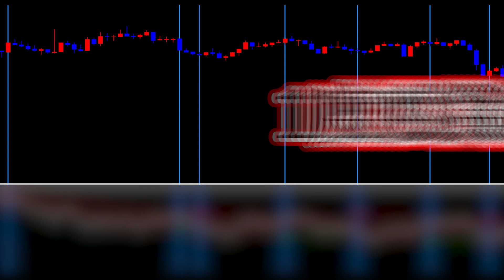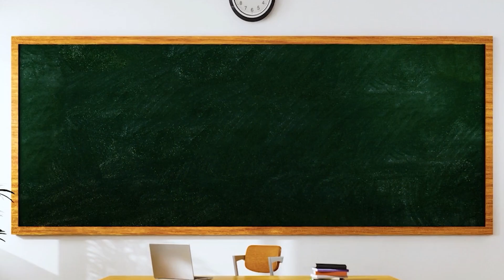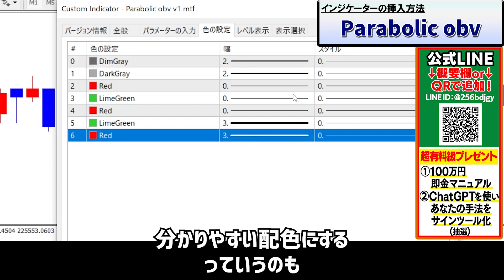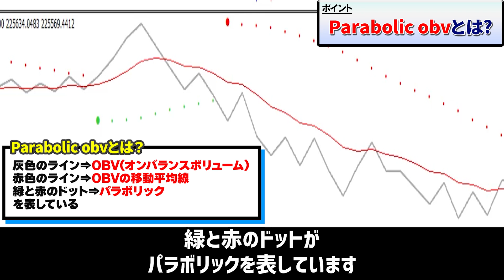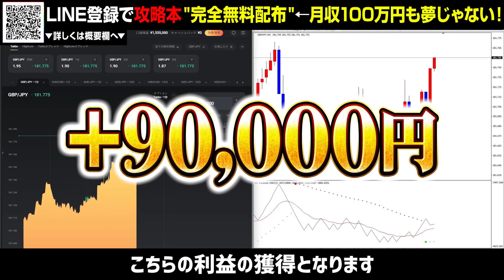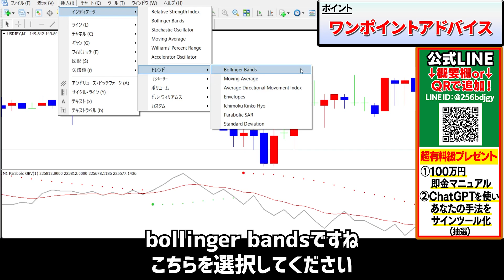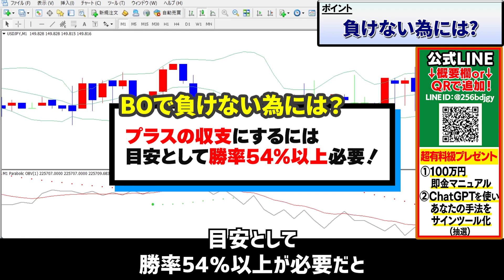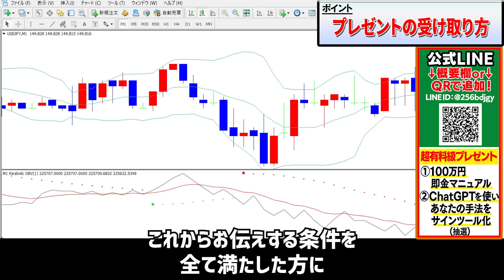【依存確定】1度も負けずに500万！ポチるだけでハイロー終了に追い込む激ヤバ手法！学歴関係なく儲かる裏技を大暴露！【バイナリー】【ハイローオーストラリア】【FX】【トレード】